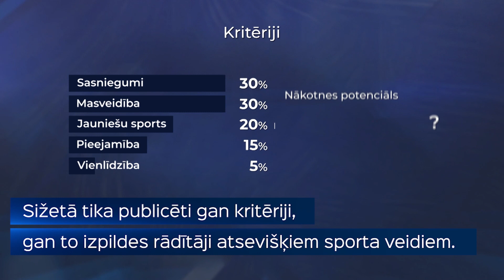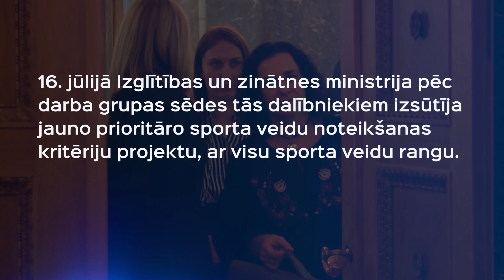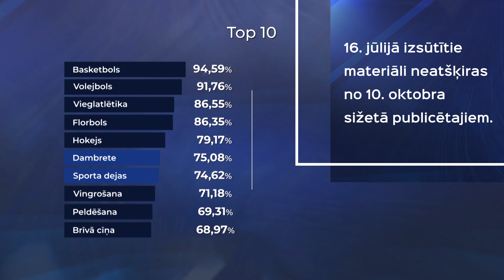Prioritāro sporta veidu kritēriji. Kāpēc neviens nereaģēja 3 mēnešus?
Meli vai paviršība? Vairākas sporta federācijas paudušas sašutumu par Izglītības un zinātnes ministrijas izstrādātajiem prioritāro sporta veidu noteikšanas kritērijiem. Federācijas par tiem neko neesot zinājušas. Latvijas Sporta federāciju padome skaidro, ka nav reaģējusi, jo priekšlikums nav ticis prezentēts. "Sporta Studijas" rīcībā nonākusī epastu sarakste gan liecina par pretējo.